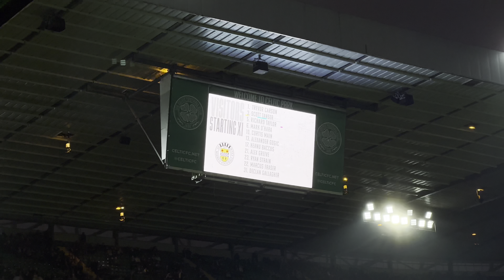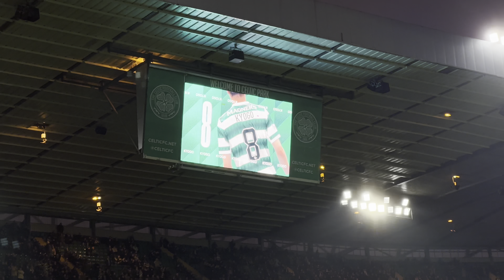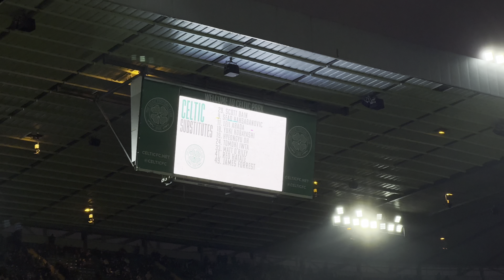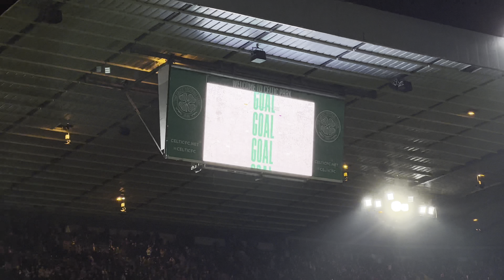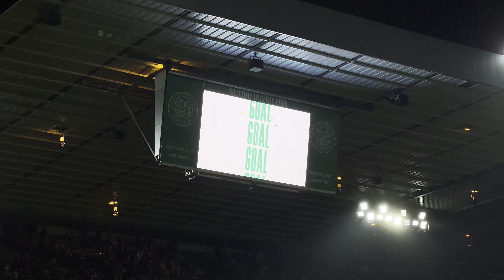Celtic Vs St Mirren 11/2/23 (4K) Scottish Cup Continues - OH 1st Goal - Welcome Back Douglas Ross